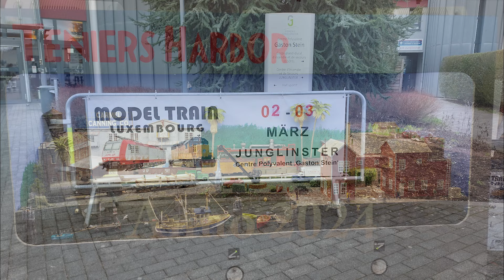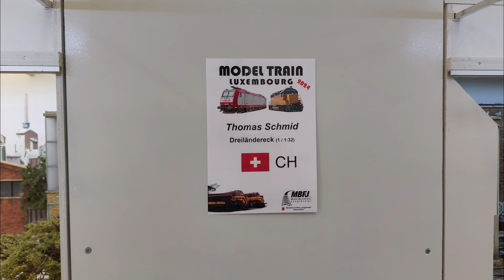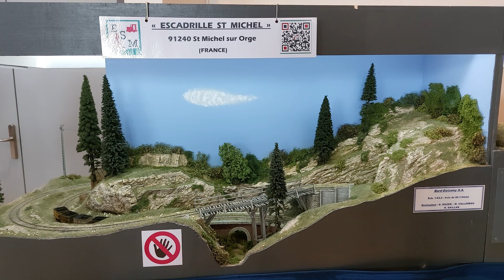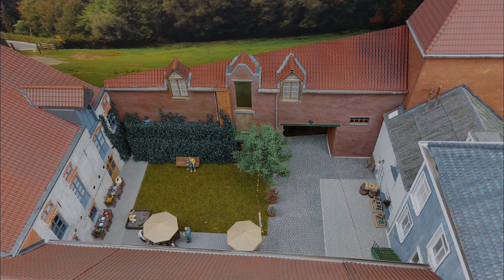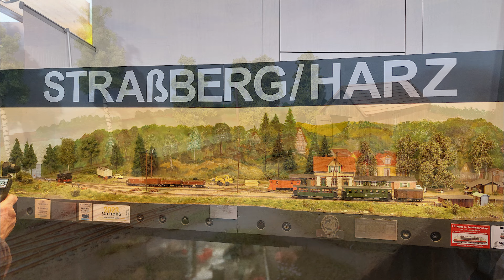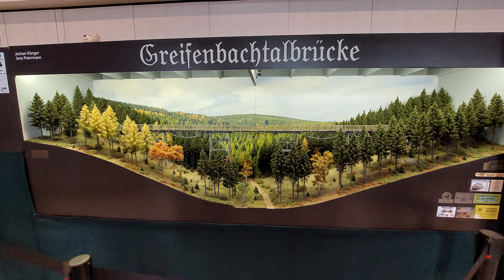Junglinster 2024 Model Train Luxembourg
Model Train Luxembourg in Junglinster 02.&03. März 2024

Gemoorje,
scheen, dass Du wedder do bischd , ich wünsch Dir viel Spass beim zugugge ;-)

Ein kleiner Zusammenschnitt über den Großteil der Anlagen.
Leider habe ich nicht alle Filmen können und auch nicht alle in Betrieb erwischt...
Unter anderem waren dort: Rue des etoiles, Dreiländereck, Briqueterie, Canal Route, Chemin de fere, Mels Drive-In, Escandville, Greifenbachtalbrücke, Straßberg/Harz, Landesgrenze, Tenies Harbor, Bügeltal, Kautenbach und einige mehr.
Wenns gefällt freu ich mich über ein Like und ein ABO :-)
Es grüßt Euch herzlich der Eisenbahnbaron